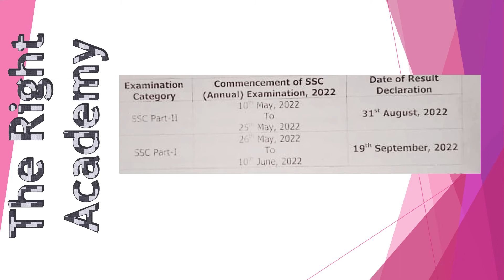Final Date announced for Matric Result 2022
Finally notification came for matric board result